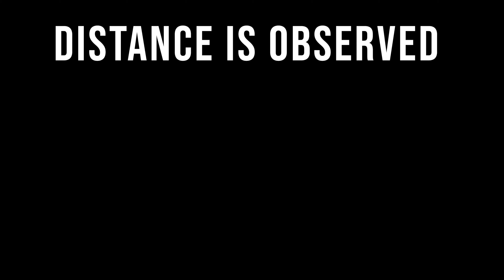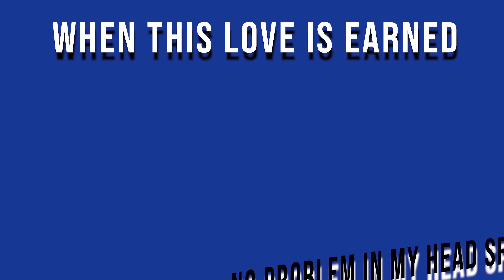Matt Cady SEND ME lyrics video